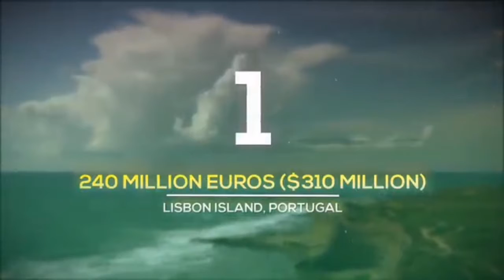Do you know 5 World's Most expensive Islands